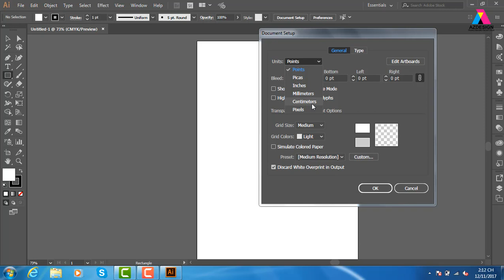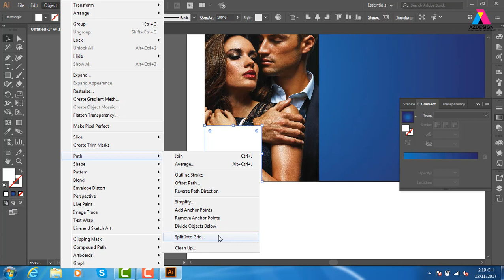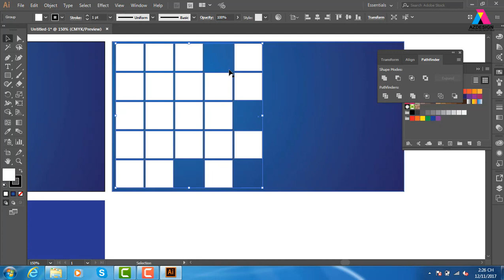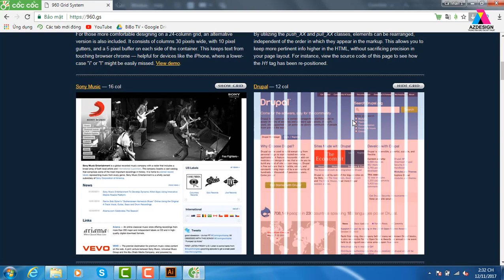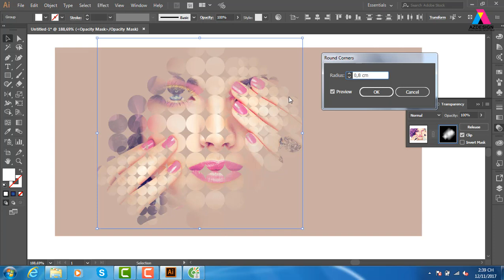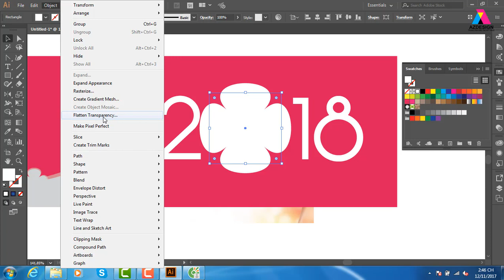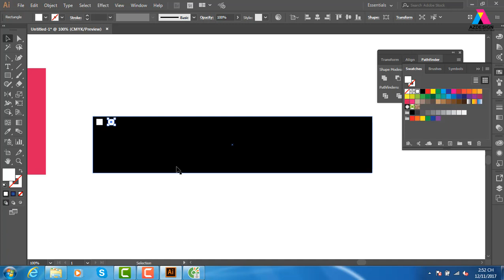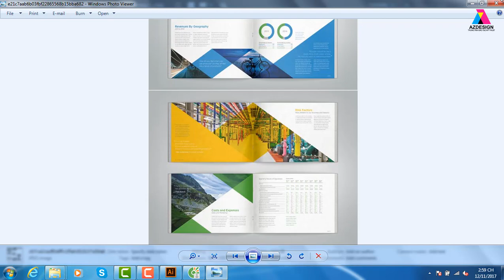tư duy hinh cơ bản trong thiết kế đồ họa, học thiết kế đồ họa online tốt nhất cho người mới bắt đầu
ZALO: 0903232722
dạy photoshop dạy illustrator học photoshop học illustrator,tự học đồ họa,hinh cơ bản trong thiết kế đồ họa
học thiết kế đồ họa online tốt nhất cho người mới bắt đầu